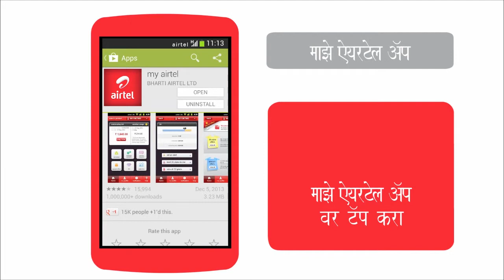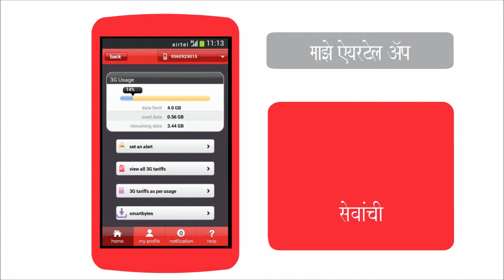How to manage Airtel services through my Airtel App on your Android smartphone (Marathi)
This airtel gurus video will guide you to download, install and use my airtel app to manage your Airtel services on your Android smartphone.